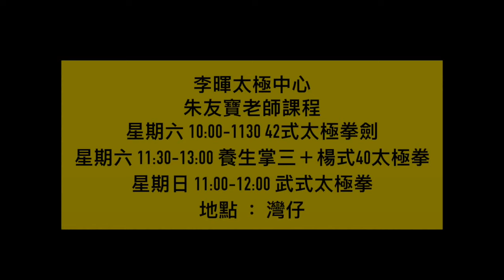李暉太極中心- 朱友寶老師